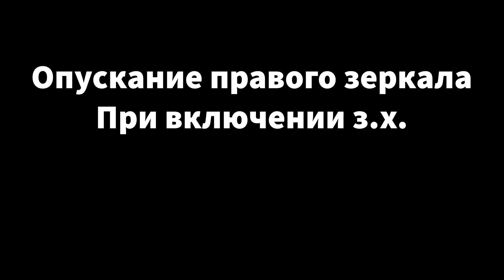Cruze ‘12 memory mirrors retrofit